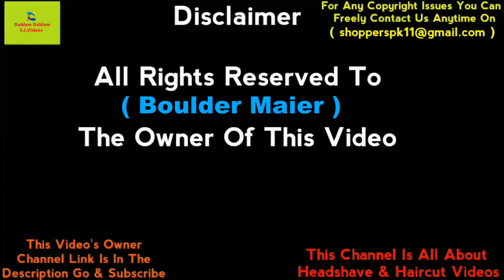A Cute & Brave Boy Jack Get's Her Headshave For Charity